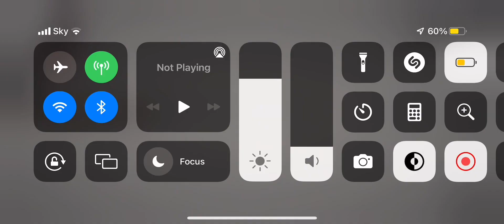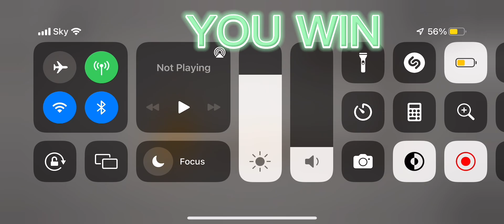Squid game glass bridge melonplayground ￼